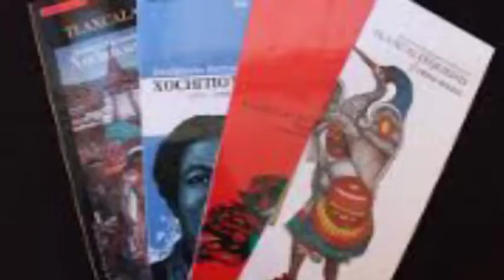2022 será el año para conmemorar el Centenario del Natalicio de Desiderio Hernández Xochitiotzin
La Secretaria de Cultura del estado prepara diversas actividades en el estado y fuera del mismo, en tanto el Congreso del Estado decreto la presea al arte “Maestro Desiderio Hernández Xochitiotzin”, mientras que la fundación trabaja en coordinación con autoridades federales y estatales para la edición de un libro conmemorativo.